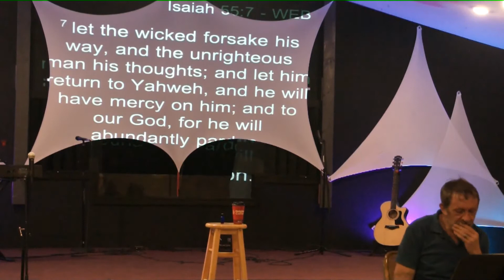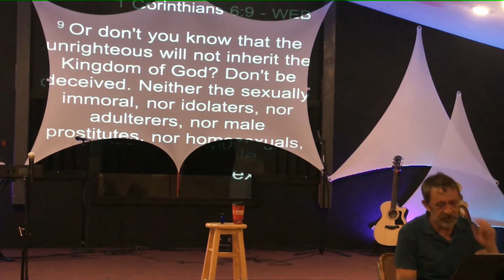Tuesday Night Service: Rooted Pastor Gary Flow